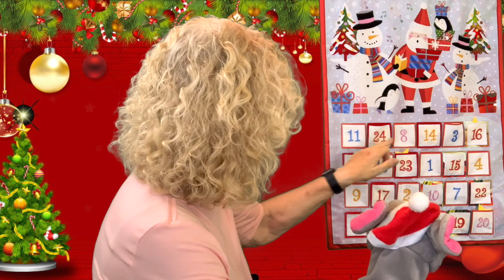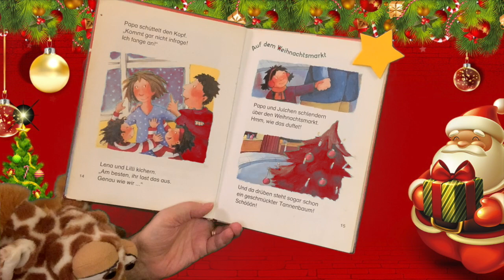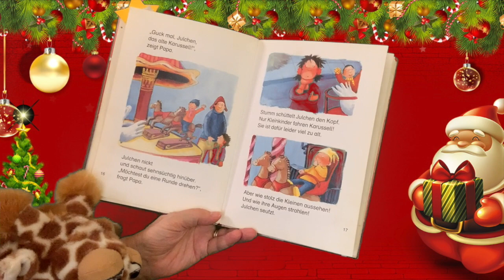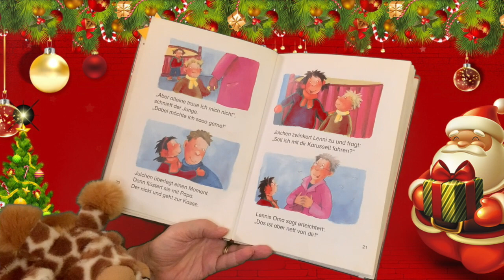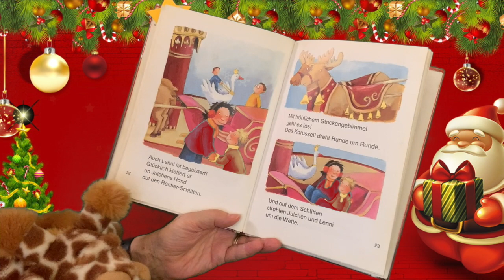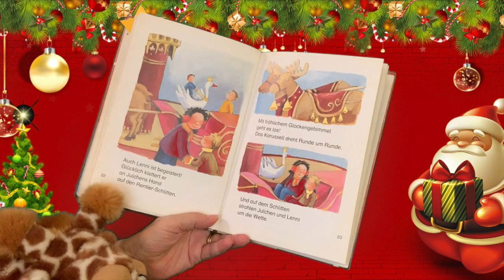Geschichten aus dem Adventskalender 13.Dezember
Sternchenstunde 107. Join me for the reading of "Auf dem Weihnachtsmarkt" 13.Dezember as part of the "Geschichten aus dem Adventskalender!" celebration.